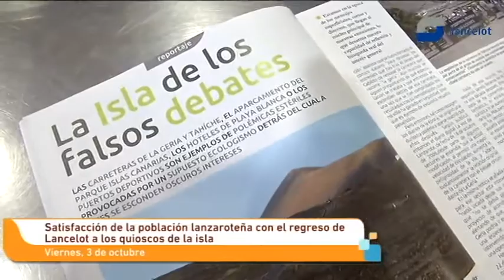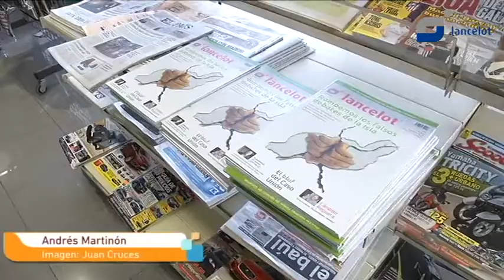La revista de Lancelot ya está en la calle